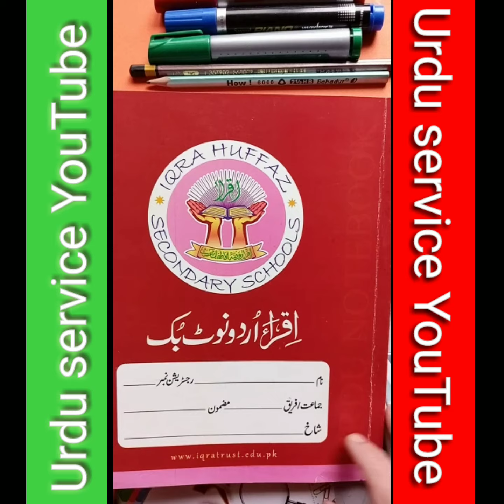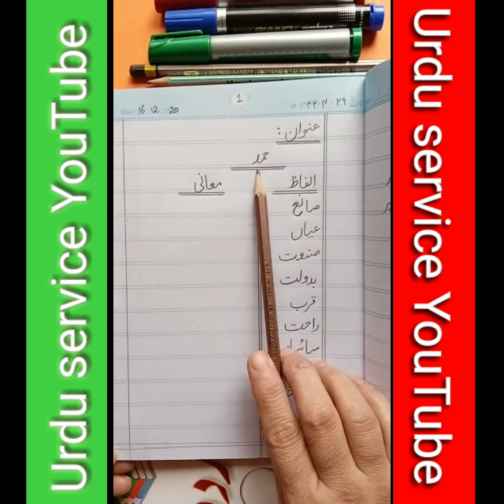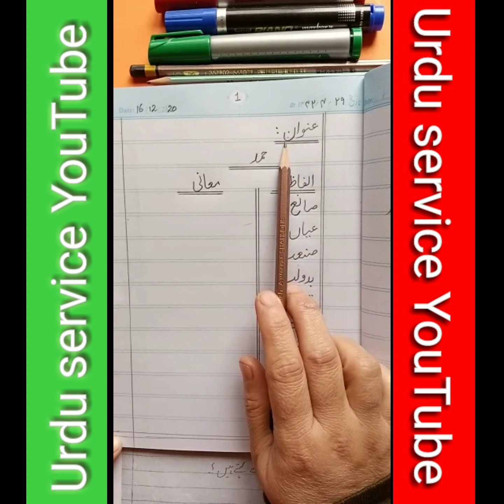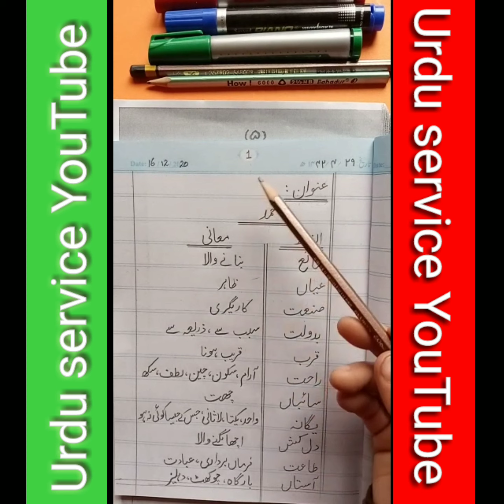بچوں کے لئے اردو کاپی لکھنے کا طریقہ